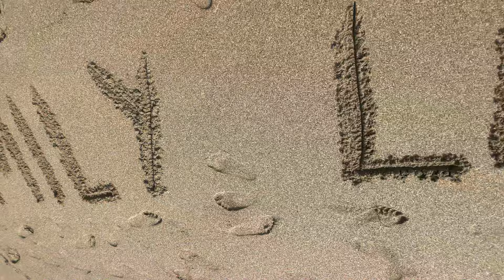DAME UNA LLAMADA (D.R.A.) - Emily Lindao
TEMA: Dame una llamada (D.R.A.)
Intérprete: Emily Lindao